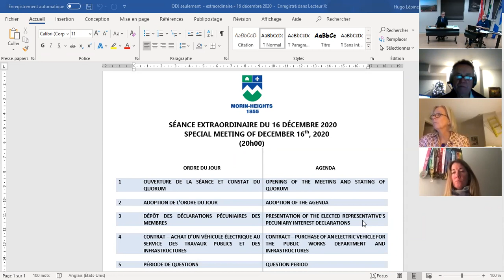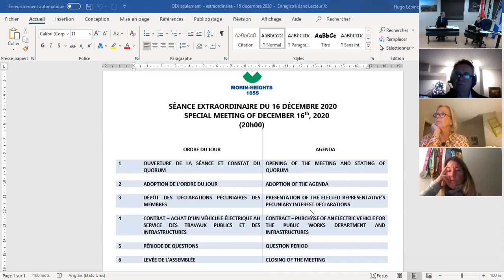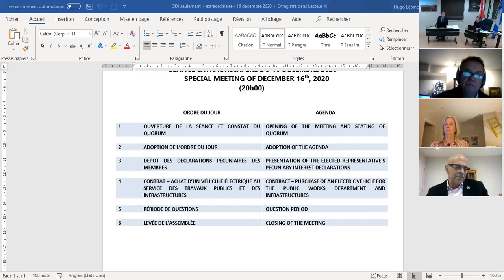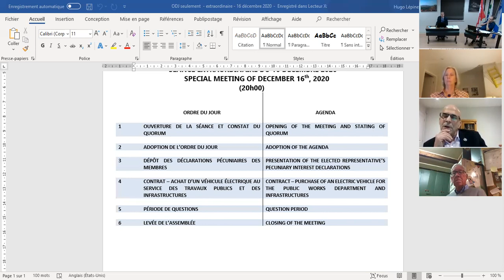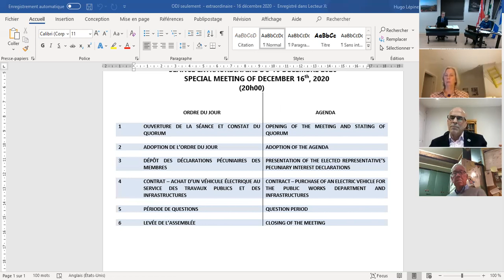Assemblée extraordinaire du 16 décembre 2020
December 16, 2020, Special Meeting